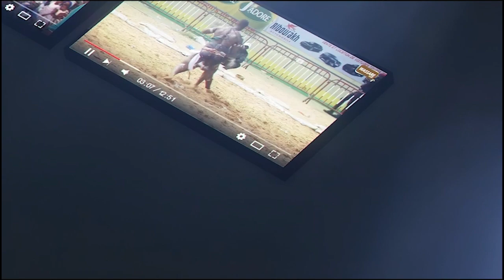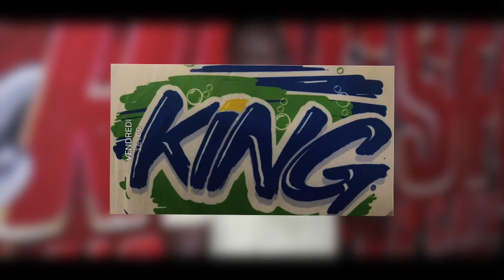Sanctionner puis gracier, Djily Seck revient sur les faits et remercie Papa Sow et la CNG...